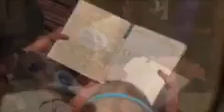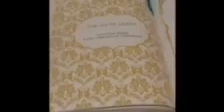The Snow Queen created by Josie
This original story was created by Josie the summer of 2018